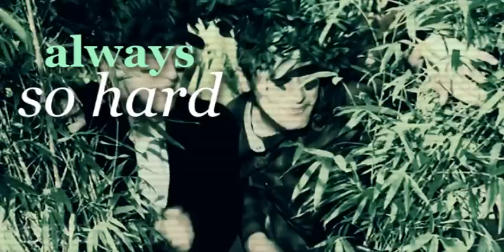"Make me feel like someone else." Jo/Kendall ♥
This is just a quick birthday video for my loves Katelyn Tarver and Kendall Schmidt :D
I also just wanted to let you all know I'm still alive, since I haven't uploaded in a while.
I've been swarmed with school work, so I won't be uploading anything else till the end of November. I promise once the semester's over, I'll update COD like a million times and making tons of videos!

It's been a rough day for me, cuz my best friend's mom/mom's best friend got diagnosed with breast cancer today. I made this video more as a distraction while awaiting the news, so it's not my best.
I still do like it, so feel free to send it along to @katelyntarver and @heffrondrive :)

PS. The end is so freaking irrelevant, but it's probably my fave line on BTR to date. I felt compelled to add it :P

Song: All To Myself
Artist: Marianas Trench
Fandom: Jo Taylor and Kendall Knight (Big Time Rush)
Program Used: Sony Vegas Pro 10.0

fave.
sub.